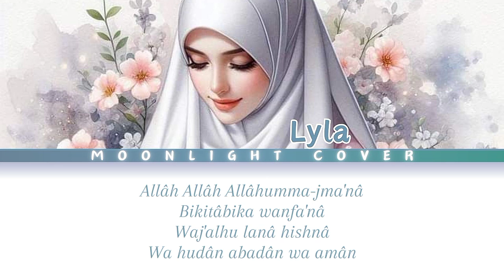NISSA SABYAN - ROHMAN YA ROHMAN COVER BY MOONLIGHT MEMBER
Tittle song   : ROHMAN YA ROHMAN
Original song  : NISSA SABYAN
Cover by    :
- LYLA
Editor  audio : LYLA
Editor CCL   : IZMI